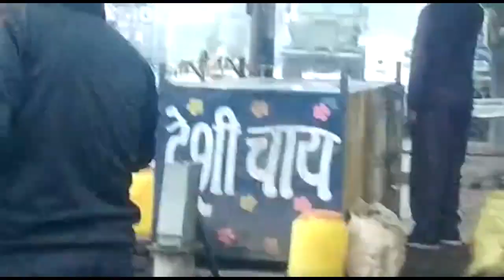Jharkhand के Chaibasa में 4 लोगों को Arrest करने पर फूटा Public का गुस्सा | Police से ठन गयी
झारखंड के चाईबासा में गैर कानूनी तरीके से नियुक्ति पत्र वितरित करने के मामले में पुलिस ने चार लोगों को किया अरेस्ट तो लोगों का फूटा गुस्सा फिर थाना पहुंच कर किया हंगामा | पुलिस और पब्लिक के बीच हुई भिड़ंत में थानाध्यक्ष समेत तीन पुलिसवाले घायल हैं |